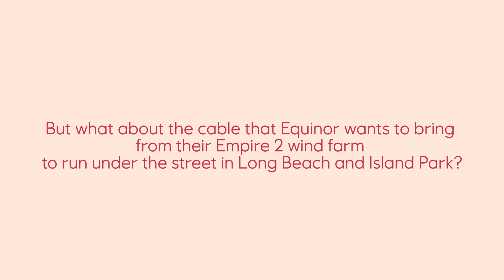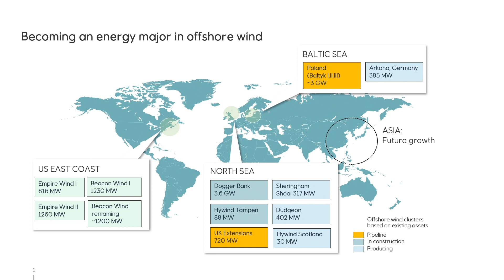Learn about EMF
Community members have raised concerns about possible electric and magnetic fields (EMF) that could be emitted from the Empire Wind 2 transmission cable. Learn more about EMF, the very limited amount of magnetic fields that are emitted, and what Empire Wind is doing to reduce these levels even further.